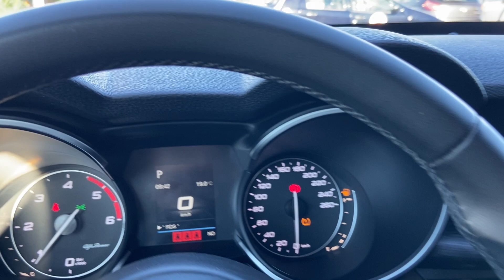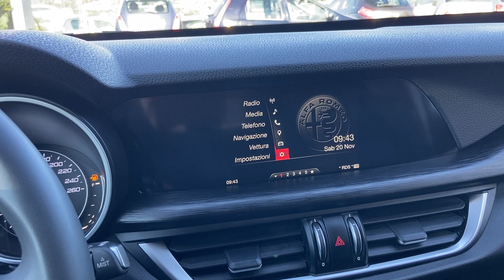Alfa Romeo Stelvio 2.2 t Business rwd 180cv auto